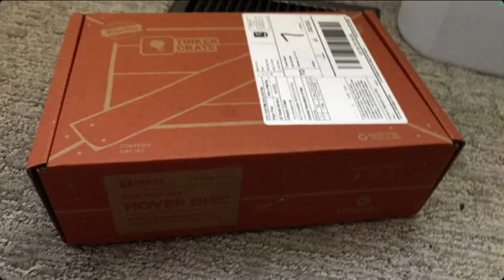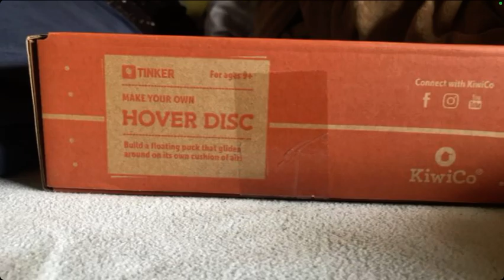Grogu and the space adventure Pt.2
Grogu gets kidnapped by two servants to the king of Hoth